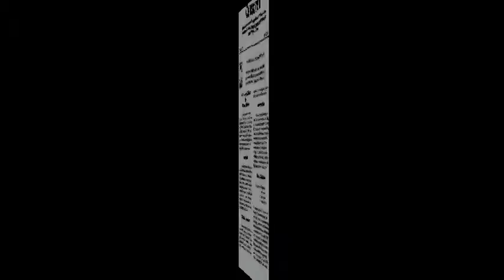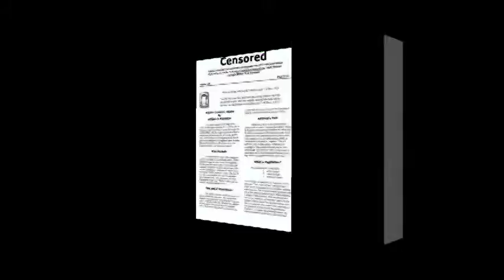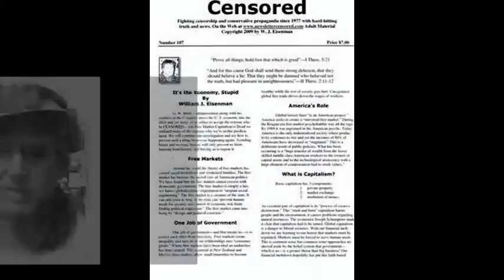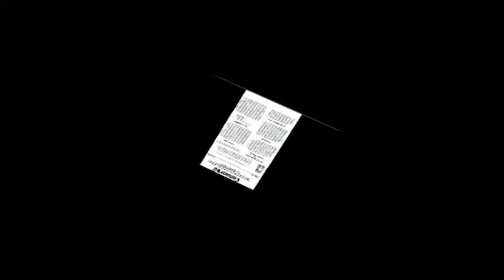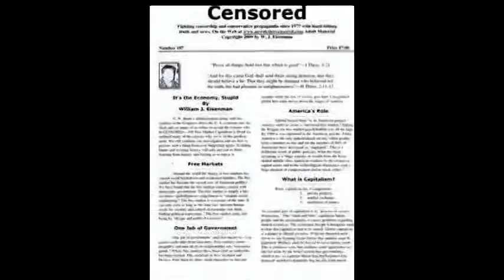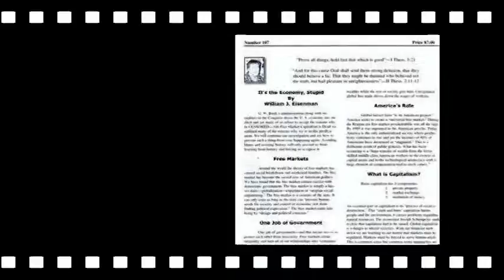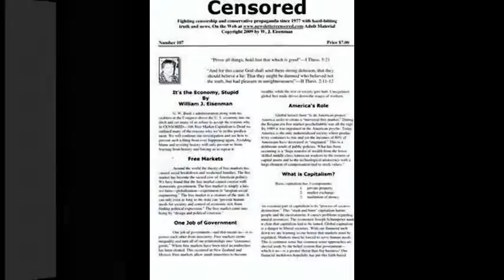How To Defeat a Conservative-Part 7